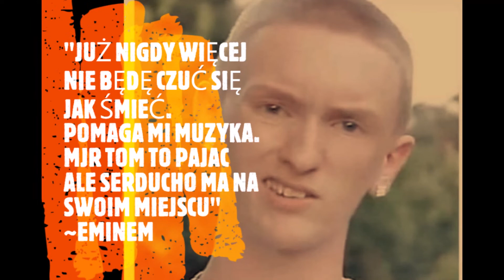w bąbelkach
tekst: ból ból ból.
major tom na social mediach!

oraz z zespołem THE JUNKIES

zdawać by się mogło że to najbardziej depresyjna piosenka jaką napisałem. pamiętajmy jednak że to ból prowadzi do oczyszczenia i rozwoju, zakumplujmy się z nim a będziemy wolni

kocham moich fanów do zobaczenia